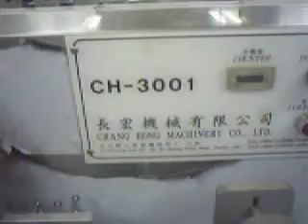Main Machine 1